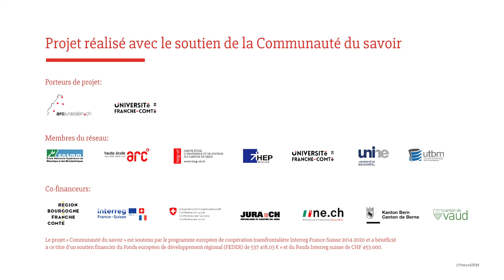ArcLab Efirmier BAT01 050419